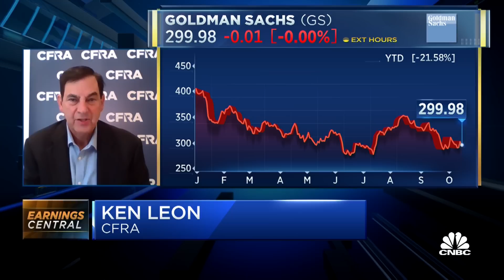CFRA: Not seeing coming signs of recession in the bank earnings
Ken Leon of CFRA discusses the biggest issues facing the banking sector, including the impact of rising rates on investment banking and trading businesses.